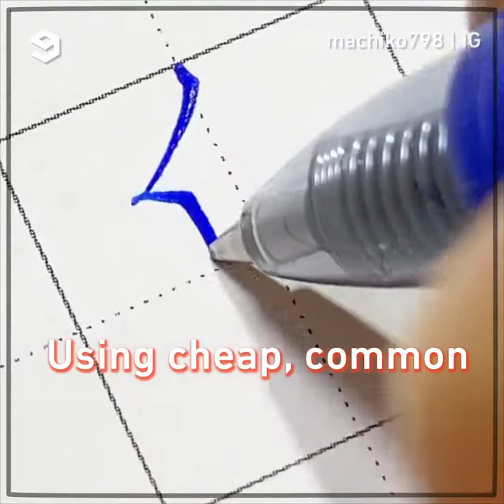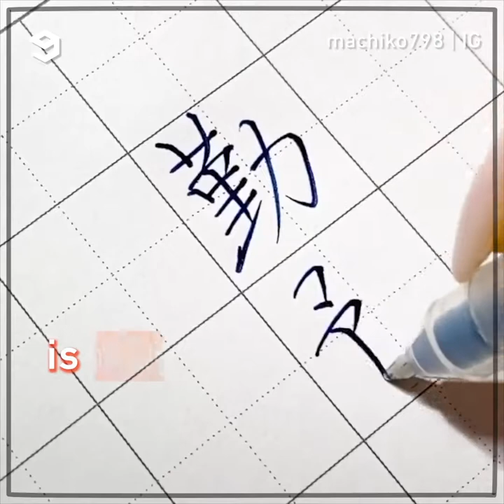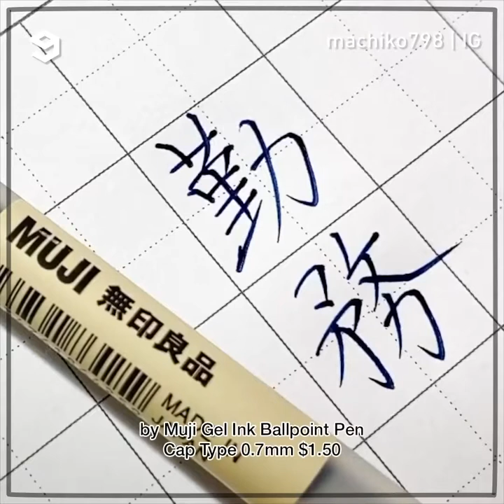Calligraphy writing Kanji with ball pen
the glint of the ink drying is hypnotizing 😌